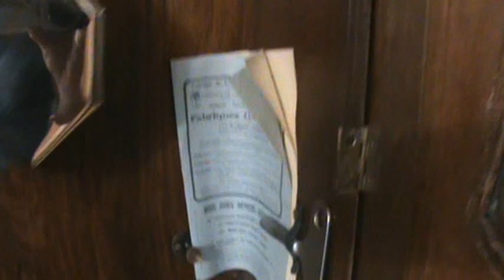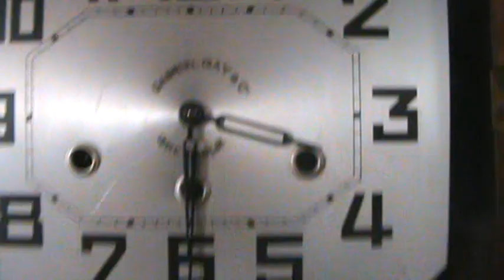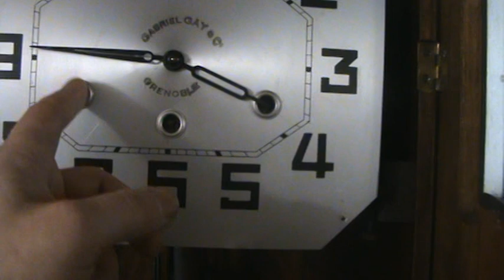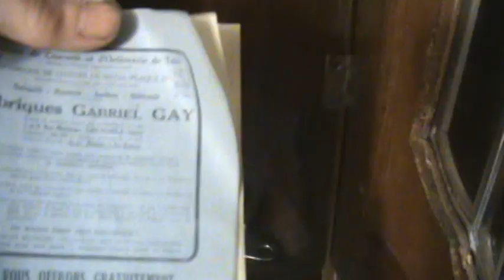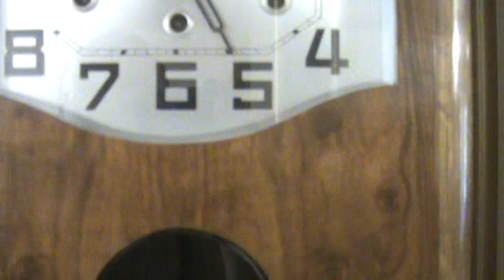Carillon Kienzle/ GG&Co Grenoble